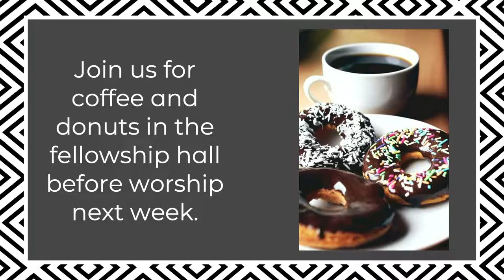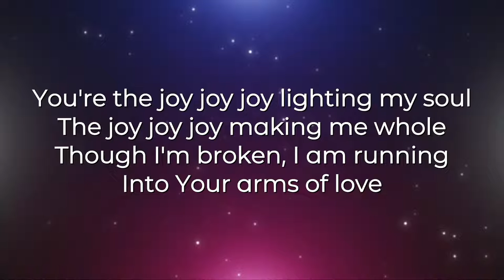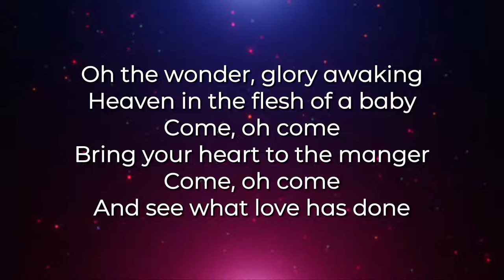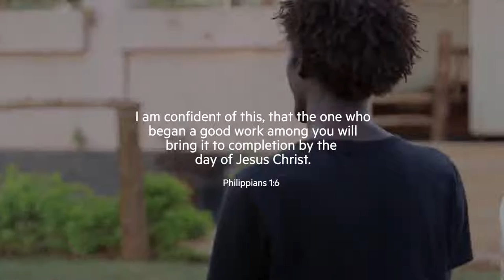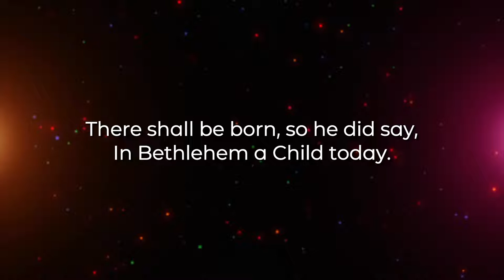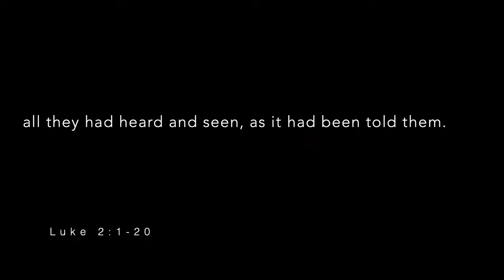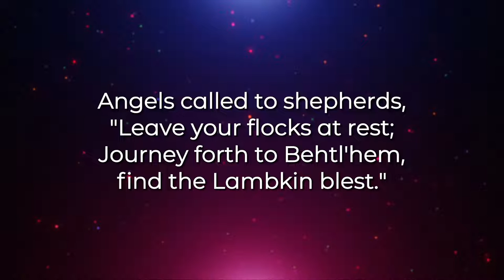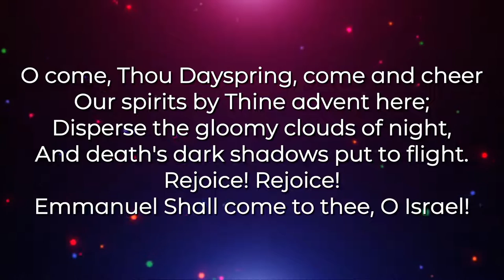Woodworking | Dr. Nolan Porter | University Heights Baptist Church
Church Online 12/19/2021

Dr. Nolan Porter brings the message about the birth of Jesus.

Scripture references: Luke 2:1-20

Music performed by the UHBC worship team.

If you would like to give online to continue the mission of the church,

 Special thanks to ShiftWorship.com for their countdown and other video elements.